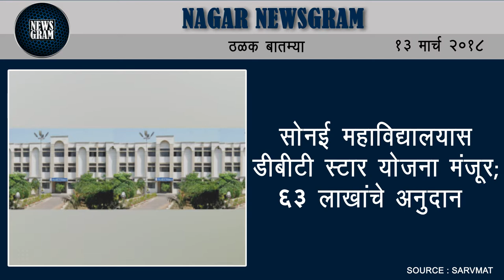Nagar Newsgram | Nagar News | Today's News Headlines | 13 March 2018